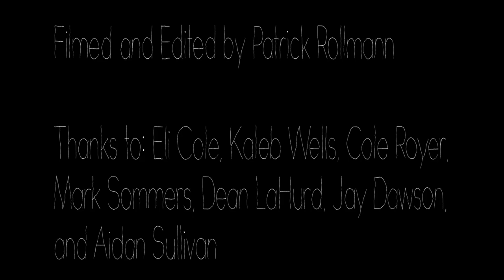Grant Taylor "Blazer GT" Mimic Video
This is a video mimicking Grant Taylor's "Blazer GT" commerical I made for my intro to film class for college. I was extremely inspired after seeing that video and wanted to do something similar. Although this video didn't turn out exactly how I intended due to a tight schedule and time restrictions I am still satisfied. Skaters in the video include Elijah Cole, Kaleb wells, Cole Royer, and Mark Sommers.